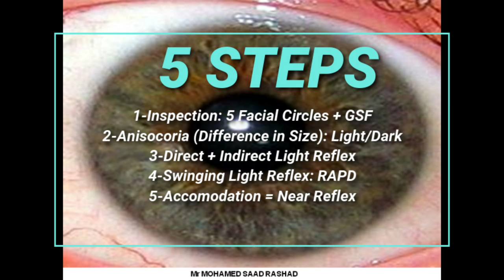5 Steps of Pupil examination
5 Steps of Pupil Examination:
1-Inspection: 5 Facial Circles + GSF
2-Anisocoria (Difference in Size): Light/Dark
3-Direct + Indirect Light Reflex
4-Swinging Light Reflex: RAPD
5-Accomodation = Near Reflex